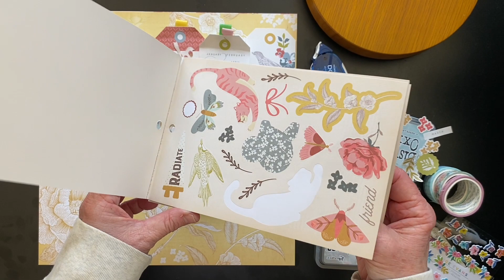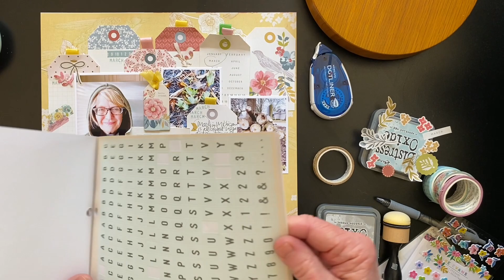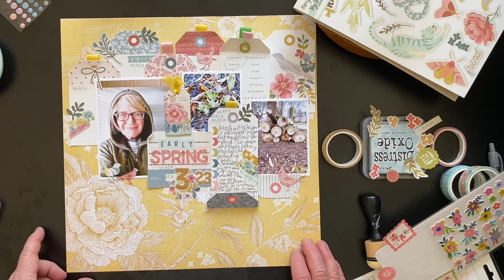A Cherry on Top YouTube Hop April 23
Join me as I make a spring themed 12x12 layout using Wildflower from Simple Stories and My Mind's Eye.